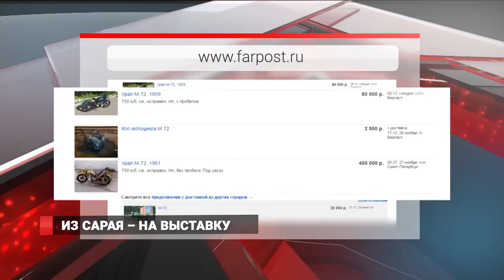Реставрация – дорогое дело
Необычные машины в обычном гараже. Приморский умелец собственноручно собирает мотоциклы у себя в мастерской.